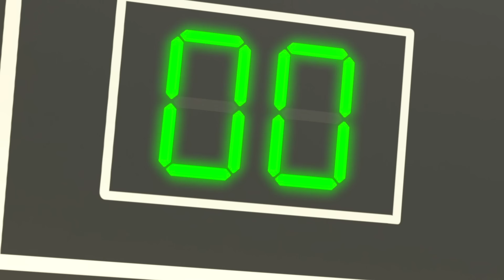🎨 Ella e Rishi Pintam o Celeiro 🎨 | 2 HORAS DE LELLOBEE BRASIL! | Músicas Infantis em Português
Aproveite esta compilação das melhores canções e músicas infantis de Lellobee Brasil!

🎤 LETRA 🎤

Quem quer pintar?
Vamos pintar!
Quem ama pintar?
Amamos pintar!

São muitas cores pra escolher!
Me diz agora qual vai ser?

VERMELHO
Como uma maçã
Ou um grande caminhão de bombeiro.

AZUL
Essa cor me fascina
Como a água do oceano ou a água da piscina.

Faça a mistura pra ver no que dá.
Roxo!
(Roxo)
Aham!
Aham!
Agora bora rimar!

Quem quer pintar?
Vamos pintar!
Quem ama pintar?
Amamos pintar!

AMARELO
Um ônibus bem grandão
Ou, talvez, quem sabe um limão

VERMELHO
De novo, como uma maçã

Laranja!
(Laranja)
Aham!
Aham!
Agora bora rimar!

Quem quer pintar?
Vamos pintar!
Quem ama pintar?
Amamos pintar!

VERDE!
Como um sapo que vive pulando
Ou uma tartaruga no chão caminhando.

BRANCO!
Como as teclas de um piano

PRETO!
Outras teclas eu vou tocando!

AGORA PARE!
Vou misturar
Com todas essas cores algo novo eu vou criar

Branco e vermelho?
(Branco e vermelho)
É o rosa aparecendo!
Rosa aparecendo!
Azul e amarelo?
(Azul e amarelo)
Temos o verde tão belo
Tão belo!

Misture essas cores para achar o tom
(Para achar um certo tom)
O que apareceu?
(O que apareceu?)
O MAR-ROM!

Eu disse quem quer pintar?
Vamos pintar!
Quem ama pintar?
Amamos pintar!

Usamos muitas cores aqui
Cores na fazenda Lellobee

**FIM**

Lellobee Brasil - Músicas Infantis em Português

A Fazenda Lellobee é um oásis acolhedor no meio de uma cidade cosmopolita. Junte-se a Ella, uma menina super aventureira, seu melhor amigo curioso Rishi, e sua alegre Avó Mei que cuida da Fazenda Lellobee e é apaixonada por música e comida!

Cada episódio nosso apresenta lições de vida, através de músicas inteligentes e divertidas, clássicas e originais, que exploram uma variedade de assuntos. Abordamos assuntos ambientais (como é que as plantas crescem?), sociais e emocionais (cuidar, partilhar, alimentar, ser paciente, colaborar, trabalho em equipa, exercício), e educacionais (aprender os números, o alfabeto e os sons dos animais).

🎞 EPISÓDIOS 🎞

00:00 Pintando o Celeiro
02:07 Ella Ella Sim Carteiro
04:04 Lave Suas Mãos
06:11 Balance a Macieira
08:09 Estou feliz
10:04 Chuva Chuva Vai Embora
12:03 Canção Acidentes Acontecem Dodói
14:04 Vamos Andar de Bike
16:05 Tão Linda Canção
18:06 A Canção do Splash
20:05 As Rodas do Ônibus
22:05 Seu Lobato
23:59  Cinco Patinhos
25:59 A Dança do Pinguim
27:59 10 Ônibus
29:55 Dança Fique Ativo
31:51 Canção Sim Sim Vegetais
33:46 A Canção da Cooperação
35:43 Salsalada
37:43 Pisada da Reciclagem
39:43 Canção do trato - Passeio na fazenda!
41:37 Canção de ir para a escola (Cantando com a motorista)
43:11 Cinco patinhos
45:12 Canção de pular pela lua
47:10 Canção do dia das mães
49:09 Maria tem uma ovelinha
51:05 Era uma vez um conto de fada
53:02 Bebê fez um dodói
55:03 Dez ovinhos pintados (pintinhos)
57:01 Dez onibusinhos
58:57 Canção do achou!
1:00:40 Acidentes acontecem
1:02:38 Canção de ninar do oceano
1:04:36 Senhor Sol, Senhora Chuva
1:06:29 Canção do futebol
1:08:21 Canção do médico
1:10:23 Três gatinhos
1:12:22 Canção das poças da aranha
1:14:20 Fantasias (princesas, piratas e aviões)
1:16:19 Canção do nome
1:18:06 Canção dodói
1:20:06 Dentinho mole, indo ao dentista!
1:22:06 Mé, mé, ovelha negra
1:23:58 Canção do Trem dos Animais
1:25:56 Crescendo
1:27:58 A obra
1:29:57 Canção do agradecimento
1:31:59 Canção do dia dos pais
1:34:00 Skidamarink
1:36:00 5 sapinhos pintados
1:37:58 Humpty Dumpty
1:39:58 É assim (Canção da hora de dormir)
1:41:53 Bata um bolo
1:43:52 1, 2, O Que Fazer?
1:45:49 Canção da Bicicleta
1:47:45 Canção do banho do bebê
1:49:47 BINGO
1:51:49 Canção de acampar: Ursa Panda subiu a montanha
1:53:46 Já estamos quase lá?
1:55:33 Canção do ABC
1:57:01 Brilha brilha estrelinha
1:59:00 Canção do sim, sim, parquinho